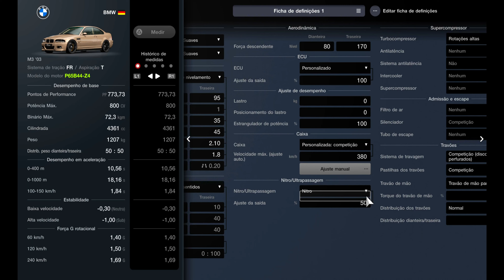Gran Turismo 7 | 800HP BMW M3 2003 | Engine Swap | Performance & Setup (PS5)